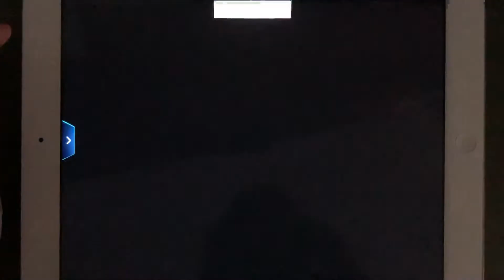Asphalt 9 - Porsche Carrera GT Special Event: Stage 4 | Porsche 911 Targa 4S | 01:28.341